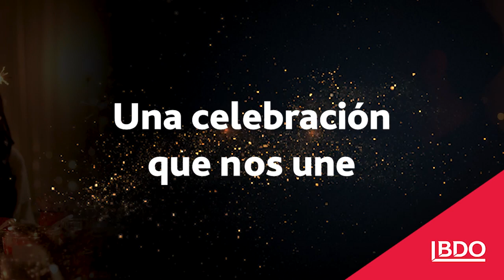¡Felices Fiestas les desea BDO en Panamá!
En estas fechas tan significativas, se abre un espacio para la conexión con quienes más apreciamos. Celebramos y reflexionamos sobre el camino recorrido juntos, sin importar las barreras ni las distancias. Aprovechamos este momento para mirar hacia el futuro con nuevos propósitos.

Por un 2024 lleno de encuentros significativos, metas alcanzadas y sueños realizados.

¡BDO le desea felices fiestas!